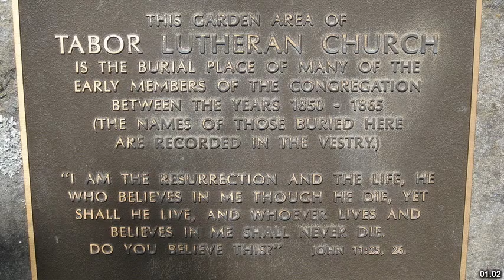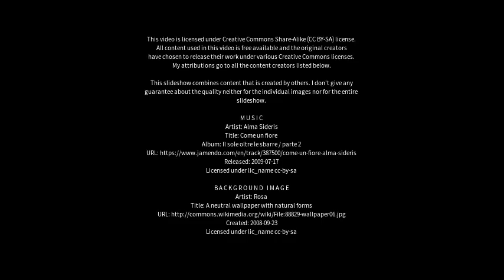Best places to visit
Best places to visit - Tanunda (Australia) Best places to visit - Slideshows from all over the world - City trips, nature pictures, etc.